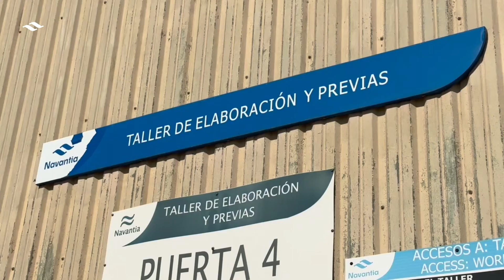Navantia inicia la fase de producción del BAM-IS para la Armada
El astillero de Navantia en Puerto Real ha iniciado este lunes la fase de producción de un Buque de Acción Marítima de Intervención Subacuática (BAM-IS) para la Armada.